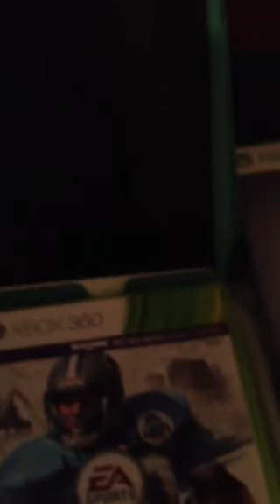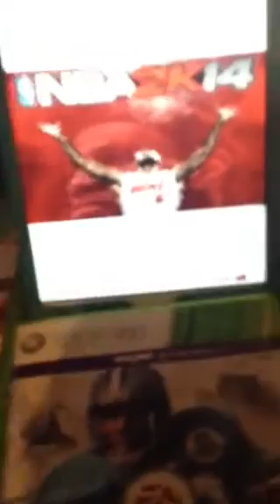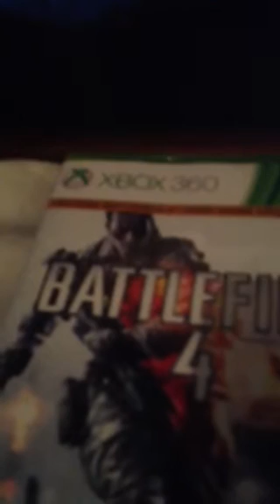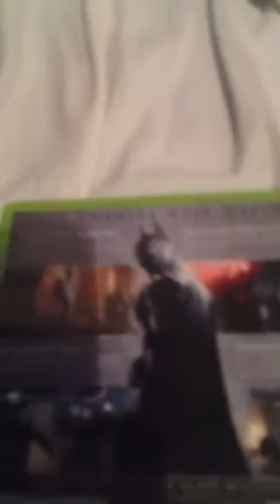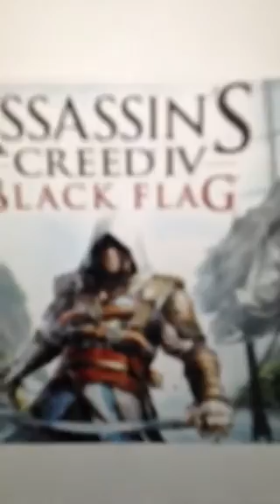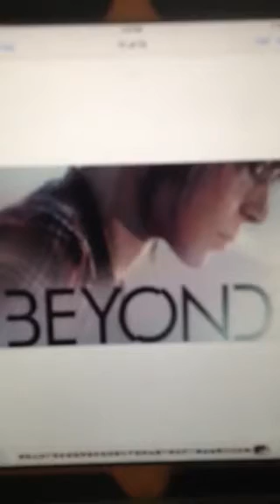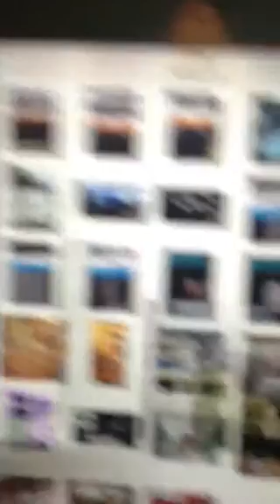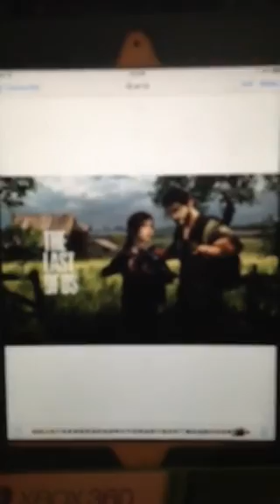2013 GAME OF THE YEAR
My picks on the top 10 games of the year! These pick are titled to my opinion
What are your top 10?